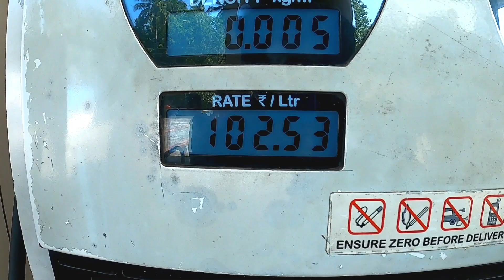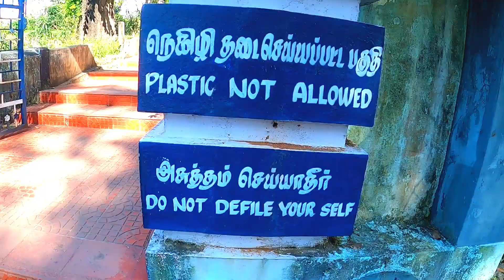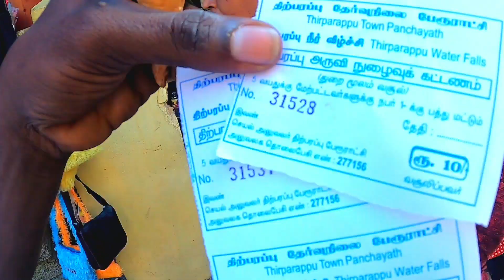Thirparappu WatterFall Kanyakumari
കന്യാകുമാരിയിൽ വന്നാൽ ഒരിക്കലെങ്കിലും പോയി കാണേണ്ട ഒരു വെള്ളച്ചാട്ടമാണ് Thripparappu Waterfalls...
watter falls മാത്രമല്ല park, street foods, shops, അങ്ങനെ കാണാൻ കാഴ്ചകൾ ഏറെയാണ്...

app : Kinemaster